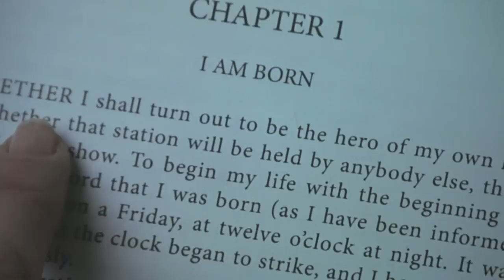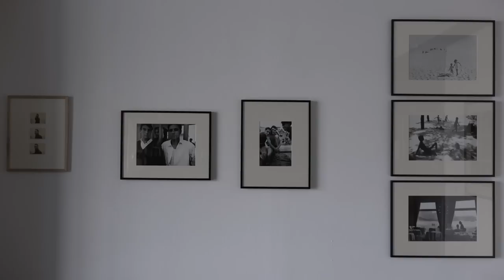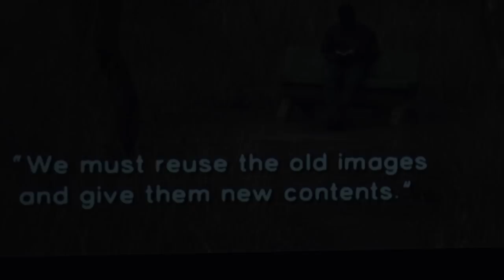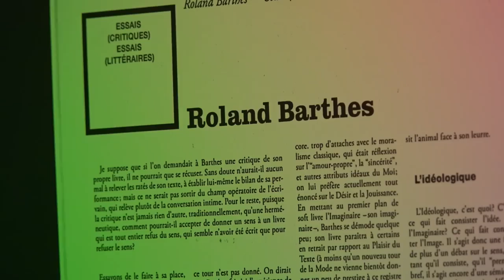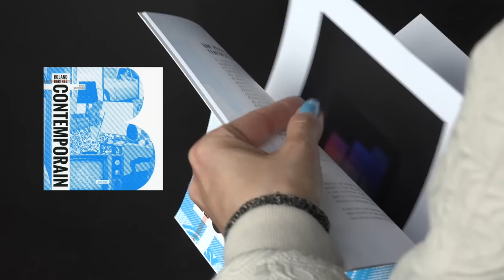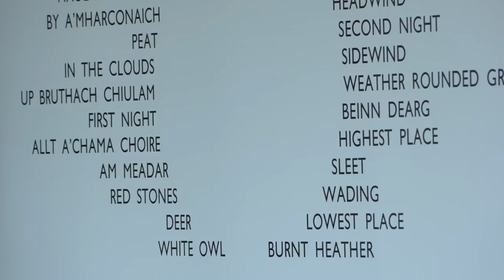Lumières de Roland Barthes : présentation de l'exposition par Magali Nachtergael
Dans le cadre du Centenaire de la naissance de Roland Barthes en Aquitaine, le Frac Aquitaine a dédié plusieurs expositions à cette figure emblématique du 20e siècle.
Magali Nachtergael, commissaire d'exposition, critique d'art et auteur, nous promène dans les salles du Frac Aquitaine et nous introduit aux expositions "L’Écrivain en vacances : sur la plage" et "My Last Life", une exposition solo de l’artiste Vincent Meessen.

En savoir plus sur l'exposition Lumières de Roland Barthes